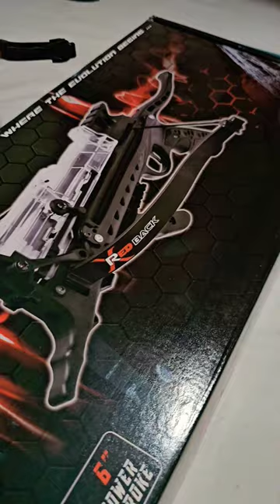New model Red back pistol crossbow available 🔥👌fishing